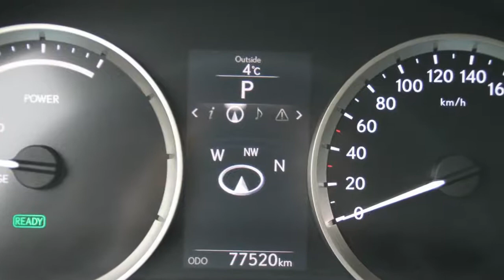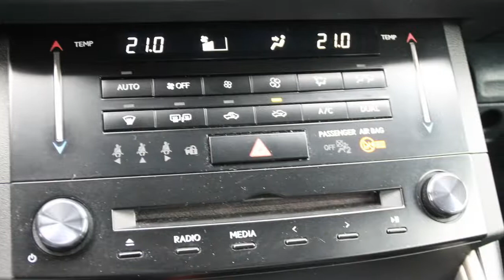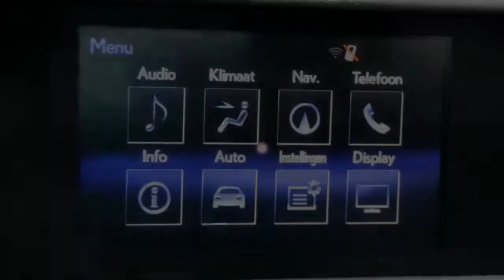Lexus IS 300H HYBRIDE AUTOMAAT FIRST EDITION, NAVIGATIE, STOEL/STUURWIELVERWARMING, 17